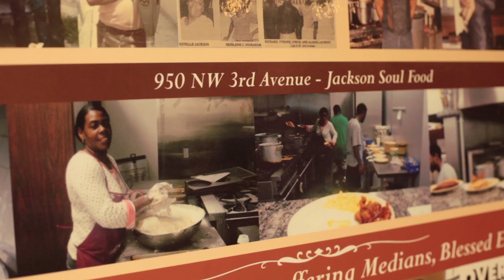Los mejores lugares para comer en Miami, Florida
Deléitate con los diversos sabores culinarios de Miami, Florida. Desde los rincones culturales de La Pequeña Habana hasta los históricos distritos gastronómicos, Miami satisface todas las preferencias.

Bienvenido al canal oficial de turismo de los Estados Unidos. Nuestro objetivo es inspirar a personas alrededor del mundo para que exploren todas las increibles posibilidades de viaje en los Estados Unidos. Mira nuestros videos y descubre este territorio como nunca antes visto.